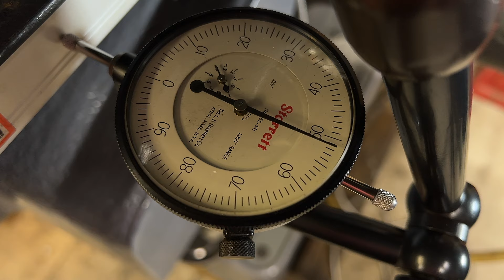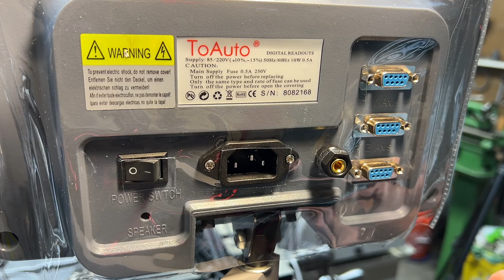Upgrading My OLD Brown & Sharp Mill with 20th Century Technology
HERSCH Tool Merch is now available!
Check out the store, and save 15% for the first 2 weeks it's open! (sale starts today 2/23/24 and runs to 3/8/24)

For this week's project I will be performing one of the final upgrades that I've been wanting to do to my Brown & Sharpe No2 Horizontal Milling Machine.
Anyone who's used a milling machine with and without a DRO will know just how much a game changer it is to have one installed on a mill.
For that reason, installing a DRO on this machine is a top priority for me and one of the final steps toward making this a "daily driver" machine.
However, because this mill was designed long before DRO's were even a consideration, getting one installed is a tad bit easier said than done.
Join me, as I drag this old machine kicking and screaming into the 20th century!

My Lathe: MSC / Prince 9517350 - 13x40 Manual Metal Lathe
My Milling Machine: Bridgeport Variable Speed Series 1 "J Head"
My other Milling Machine: Brown & Sharpe No. 2 Plain "light type" Universal Milling Machine